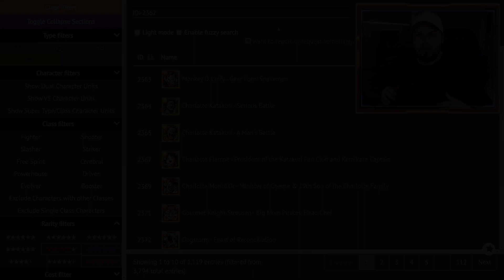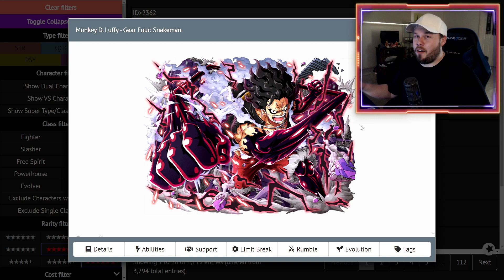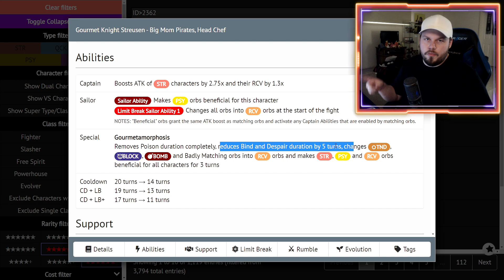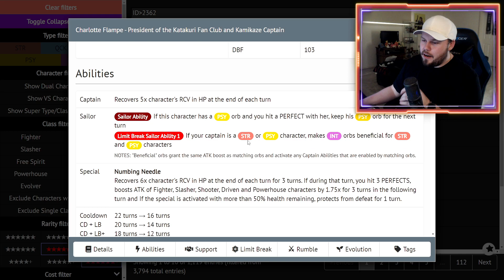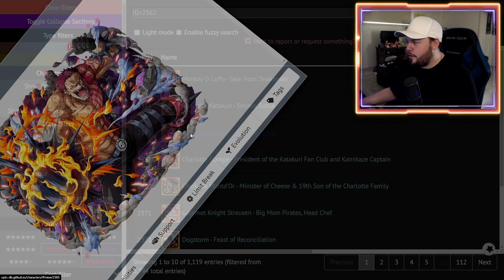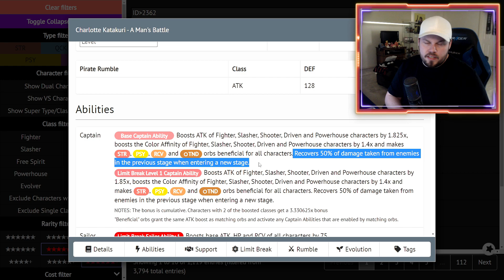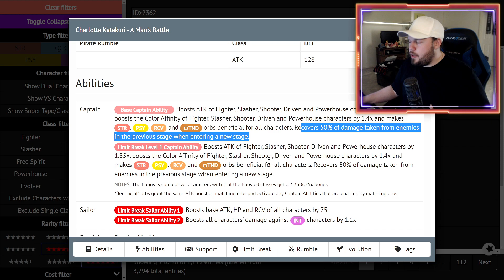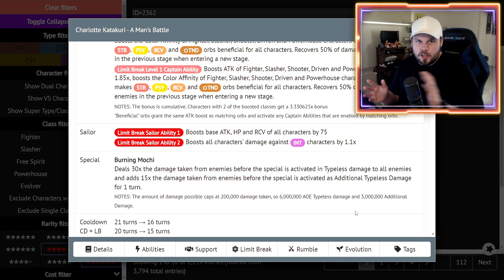Legends of ONE PIECE Treasure Cruise - V2 Katakuri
This week's episode of Legends of OPTC, Katakuri returns with a shiny new Sugo-Fest exclusive! Bringing along Snakeman Luffy for the first time in the game.

New World:
Sir Pentious
TheLordShiro

3D2Y:
ST1TCH

Grand Line:
Raven
Ericv
Poke Gamer
Bruno Acosta
Snake_Doctor

East Blue:
Alberto Román
Karl Roy
Karissa Thomas